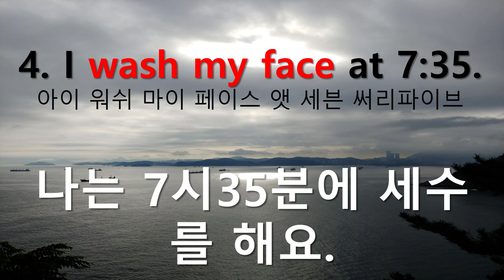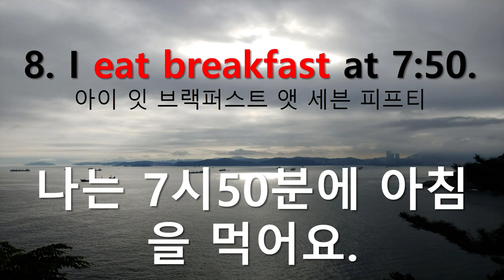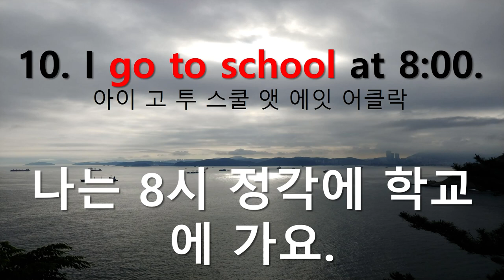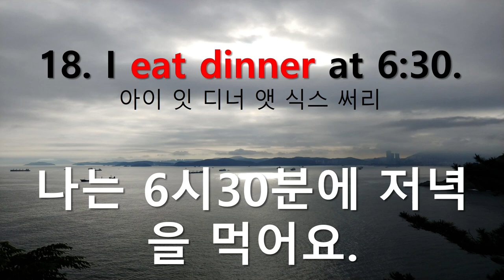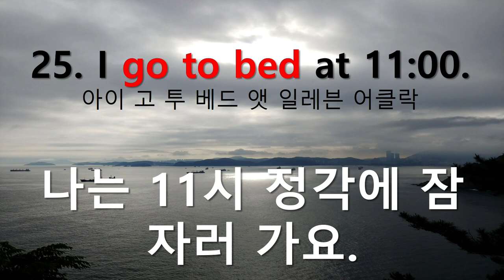영어문장연속듣기(8) 왕초보영어회화 What do you usually do? 일상 묻고 답하기 study Korean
What do you usually do? 일상 묻고 답하기